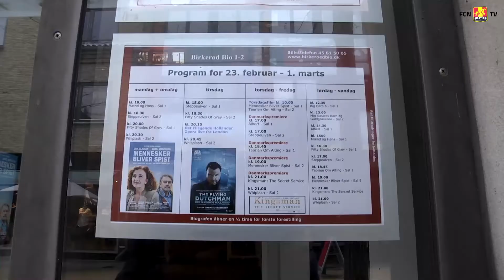Til Oscar-film i Birkerød Bio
Superliga-truppen var en tur i Birkerød Bio for at se filmen Whiplash, der på flere niveauer kan relateres til det at være elitesportsudøver, og de udfordringer det bærer med sig. Det blev en lærerig og hyggelig eftermiddag.